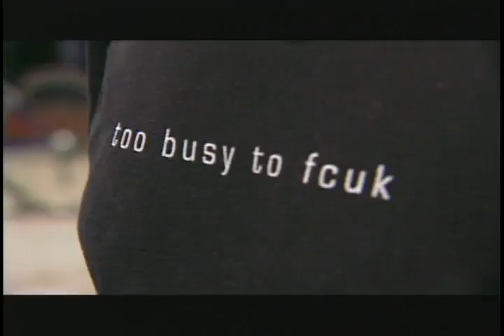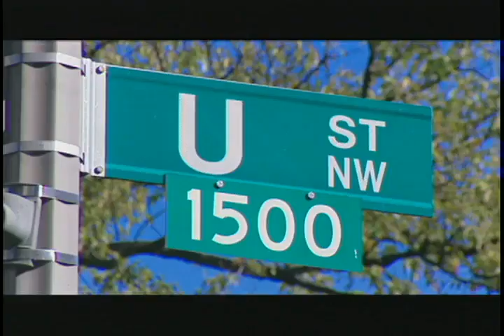Fuck 2005 Trailer